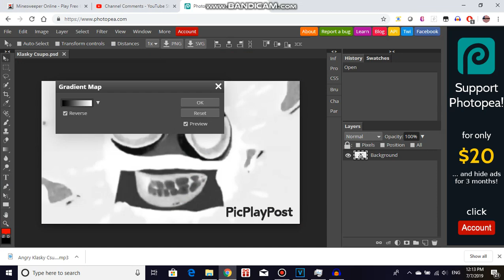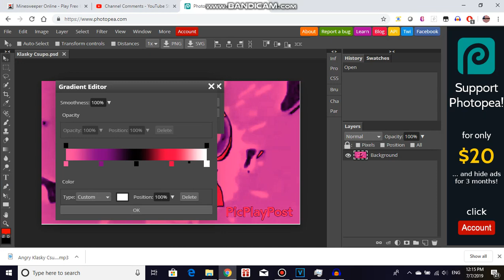How to make PinkPurpleFlangedSawChorded on Sony Vegas and Photopea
Request by 2011G